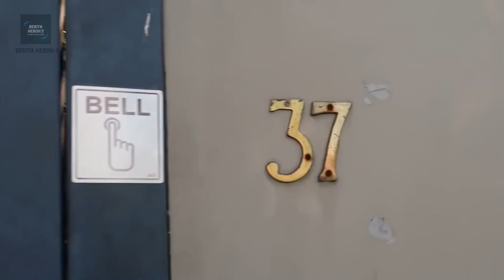6 Artis yang Memulai Karier dari Nol hingga Jadi Tajir Melintir, gosip artis hari ini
6 Artis yang Memulai Karier dari Nol hingga Jadi Tajir Melintir, gosip artis hari ini

Mungkin kalian akan melihat jika ada banyak sekali artis sukses saat ini. bahkan mereka dapat membeli apa saja yang mereka inginkan dengan hasil kerja kerasnya. Namun apakah kalian tahu jika ternyata ada beberapa dari mereka yang nyatanya meniti karirnya dari nol hingga menjadi sukses seperti saat ini. bahkan honor yang mereka dapatkan saja tidak cukup untuk memenuhi kebutuhan hidupnya. Seperti halnya yang telah di lalui oleh rafi ahmad hingga zaskia gotik. 6 Artis yang Memulai Karier dari Nol hingga Jadi Tajir Melintir